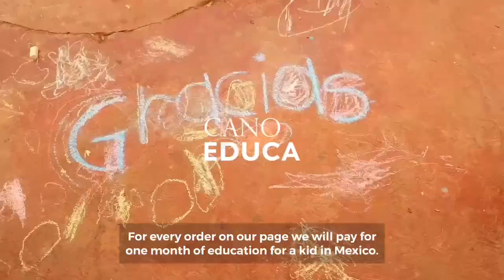CANO EDUCAndo - Our Black Friday Promise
This Black Friday, CANO is hosting a Weekend of Giving. For every order on our website, we will donate a month of education to a child in Mexico.